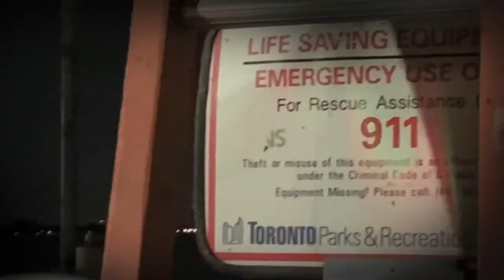多伦多湖心岛之深夜探险